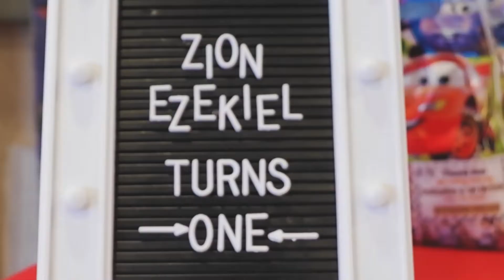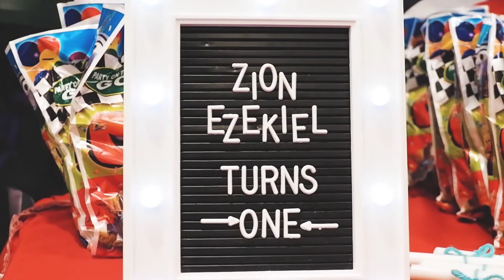Zion Ezekiel's Dedication & 1st Birthday | Highlights Video by PicMoco Multimedia Company